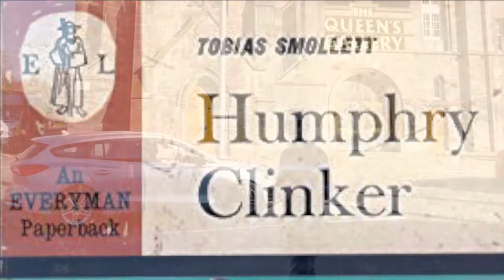Edinburgh Unveiled: Secrets and Surprises of Scotland's Gem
Edinburgh, Scotland's capital, is a city that weaves history, culture, and natural beauty into an enchanting tapestry that captivates the soul. In this vlog, we invite you to join us on an immersive journey through the heart of Edinburgh, where centuries-old cobblestone streets, grand architecture, and breathtaking landscapes converge to create a city of timeless allure.

Our exploration begins along the cobbled lanes of the Royal Mile, where historic buildings whisper tales of Scotland's past. As we wander through this living museum, you'll discover the medieval charm of the Old Town and the elegant Georgian splendour of the New Town. The city's architecture is a testament to its diverse heritage.

Welcome to JB The Adventurer – your gateway to a world of captivating content! We're here to inspire, educate, entertain, and take you on unforgettable journeys through the lens of our camera. Whether you're a travel enthusiast, a foodie, a tech junkie, or simply looking for your daily dose of inspiration, our channel has something for everyone.

Join us as we explore fascinating destinations, sample mouth watering cuisines, delve into the latest innovations, and share insightful tips and tricks. Our mission is to ignite your curiosity, fuel your passions, and make your screen time truly worthwhile.

Welcome to [Channel Name]—where every click brings you one step closer to a world of discovery!